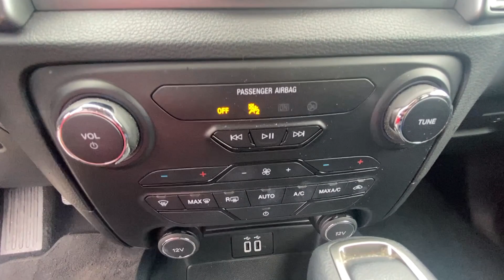2021 Ford Ranger XLT GA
Pre-Owned 2021 Ford Ranger XLT available at Fayetteville Ford located in 275 Glynn St N, Fayetteville, GA, 30214.

Please mention the stock MLD07382A when you contact the dealership for this vehicle.

Looking for your dream car? It could be the  2021  Ford Ranger.  Get serious about your outdoor lifestyle. Take a closer look at this Ranger, the mid-size pickup that's ready for work or adventure. Rigorously tested and proven tough even under extreme conditions, it offers a surprising tow and payload capacity, aerodynamic styling, and an irresistible blend of comfort and convenience. These are just some of the great options this vehicle comes with: Apple Carplay®/Android Auto®, Pre-Collision System, Navigation System, Keyless Entry, Back-Up Camera, Remote Engine Start, Adaptive Cruise Control, Bluetooth®, Trailer Hitch, Leather Wrapped Steering Wheel. Relax and enjoy the freedom of the great outdoors when you head for adventure in this comfortable and versatile Ranger. Treat yourself to a test drive today. Our friendly staff will give you an outstanding customer experience.